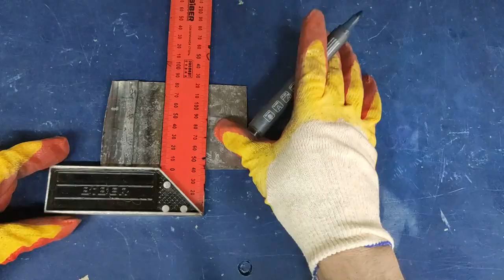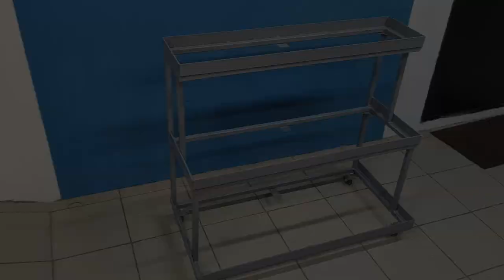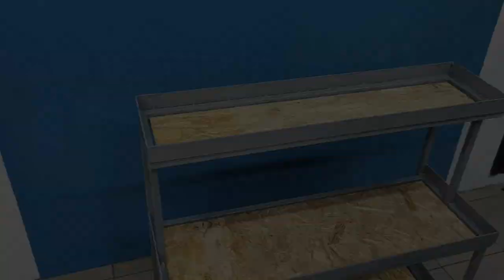Very useful handy DIY for the workshop and garage